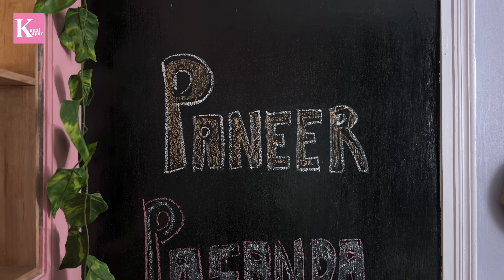Paneer Pasanda Recipe | Restaurant Style Paneer | पनीर पसंदा | Chef Kunal Kapur Paneet Recipe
Paneer Pasanda! A recipe which oozes royalty.
It is a Mughlai curry which is loved by everyone and called the king because of the stuffing inside the paneer.

Welcome the pious occasion of Ramadan with this khas recipe and make your loved one's festival more special.

This Indian dish is a creamy and flavorful curry made with paneer, a type of Indian cheese, and a rich sauce made with tomatoes, onions, and a variety of aromatic spices. It's a vegetarian option that is perfect for those who love Indian food, and it's easy to make at home.

So sit back, relax, and let me show you how to make this delicious paneer pasanda recipe.

Ingredients:

For Pasanda
Paneer (पनीर) - 600 gms
Salt (नमक) - 1 tsp
Ginger chop (अदरक) - 1 tsp
Green chilli chop (हरी मिर्च) - 1 no
Almonds, chopped (बादाम)- 2 tbsp
Pista, chopped (पिस्ता)- 2 tbsp
Cashew nuts, chopped (काजू)- 2 tbsp
Coriander chopped  (धनिया)- a handful

For Pasanda Curry
Bayleaf (तेज़ पत्ता)- 2 nos
Black cardamom (काली इलाइची)- 1 no
Cinnamon (दाल चीनी)- 1 no
Cardamom (इलाइची)- 4 nos
Cloves (लौंग)- 4 nos
Cumin (जीरा)- 2 tsp
Onion diced (प्याज़)- 4 cups
Ginger, roughly cut (अदरक)- 2 tbsp
Garlic cloves (लहसुन)- 10 nos
Cashew nut (काजू)- ⅓ cup
Green chillies (हरि मिर्च)- 2 nos
Salt (नामक)- to taste
Turmeric (हल्दी)- 1 tsp
Kashmiri chilli powder (कश्मीरी लाल मिर्च पॉउडर)- 2 tsp
Tomato diced(टमाटर) - 6 cups
Water - 1½ lts

For Tempering
Butter (मक्खन)- 2 tbsp
Ginger chopped(अदरक) - 2 tsp
Green chilli chopped (हरी मिर्च)- 1 no
Kasoori Methi powder (कसूरी मेथीं पॉउडर)- ½ tsp
Coriander chopped  (धनिया)- handful
Cream (क्रीम)- 2 tbsp

00:00 Introduction
00:42 Cutting Paneer
01:15 Meaning of Pasanda
02:03 Paneer Stuffing
02:56 Stuffing Paneer
03:54 Pasanda Curry
06:37 Grinding Curry
06:58 Second Tempering for the curry
08:13 Roasting Paneer
08:23 Important Tip
08:41 Plating Paneer Pasanda

Item ID:                         WKPLZM5
Registered Project Name:         Paneer Pasanda
License Date:                    December 29th, 2022